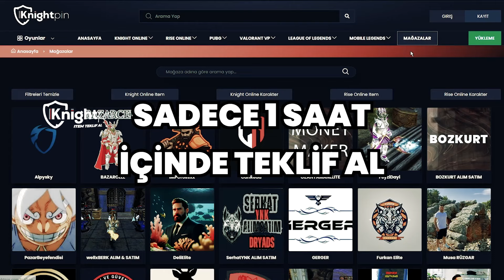im4Leny - (Pandora) Koxper Avı Yaparken Yayına GM Geliyor ! Knight Online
► Günlük Yayıncıların twitch kesitlerini paylaşıyorum.
► Videolar yayıncıdan izin alınarak paylaşılmıştır.

Rise online
Knight online
Mmorpg